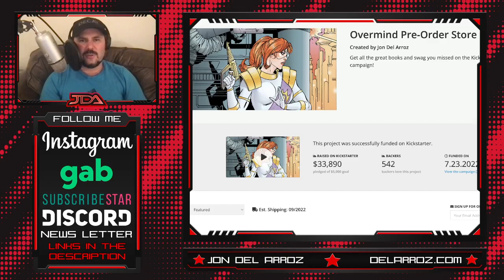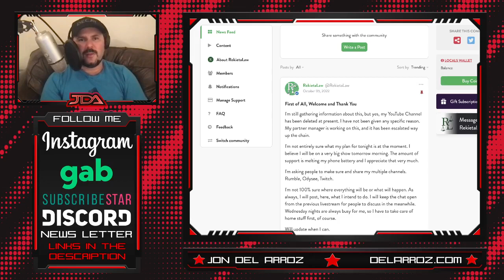Holy Moley! YouTube RESTORES The Rekieta Law YouTube Account -- But He Also Is Banned AGAIN